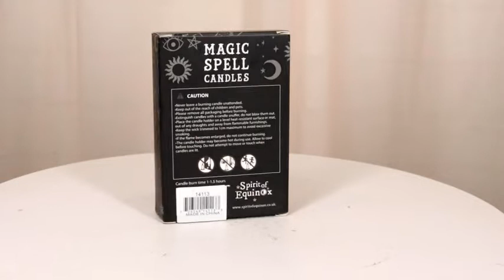Ebros Black Protection Pack of 12 Wicca Occult Witch Ritual Spell Chime Candles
• Pack of 12 orange spell candles for use with rituals to attract supernatural powers into your physical realm. Measuring 4 18/"H and 3/8" Base Diameter.
• Candle magic is one of the simplest forms of spell casting in which the caster decides on a goal, visualizes the end result and focuses intent or will to manifest that result.
• Practicing Candle Magic: Typically a caster will write down their intent/aim on a piece of paper the same colour as the candle and burn the paper in a fire safe bowl. The candle needs to be burned completely for the spell to be completed. All of our spell candles are solid colour all the way through (not dipped). Each candle has an approx burn time of 1 hour. Made from paraffin wax.
• Black candles are believed to provide protection.